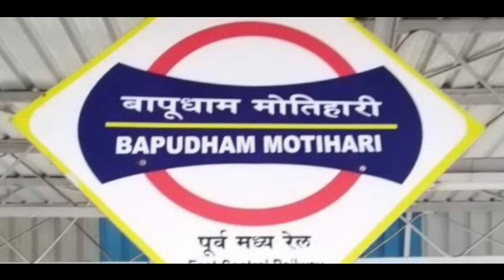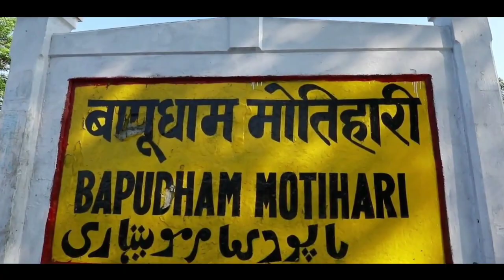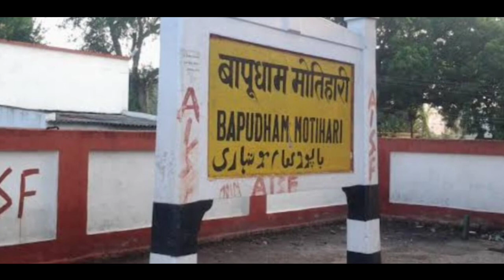Motihari champaran || Bapudham motihari railway station || History of motihari railway station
Namaskar Dosto,
Aaj mai aap ko bihar ke east central railway zone ke samastipur railway division ke aur purvi champaran district ke aur motihari city ke bapudham motihari railway station ke bare me aap logo ke sath ek choti si jankari share kiya hai,
Jo ki muzaffarpur gorakhpur main line par, muzaffarpur narkatiaganj  line par aur muzaffarpur raxaul line  par maujud hai.